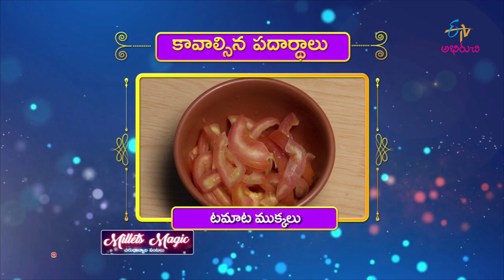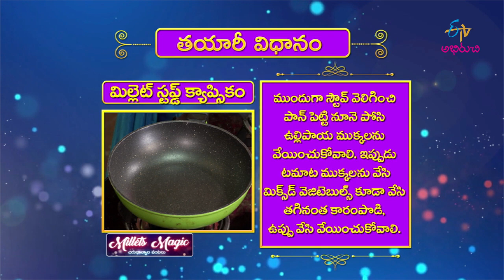Millet Stuffed Capsicum | Stuffed Capsicum Recipe | Stuffed Capsicum in Telugu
| Millet Recipes in Telugu

The guest brings us the recipe of Millet Stuffed Capsicum made with foxtail millet flour, mixed vegetables, capsicum and other tasty ingredients.